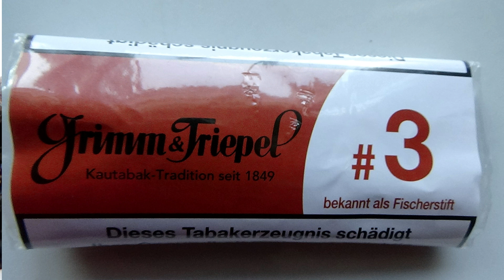Kautabak / Grimm & Triepel #3 Lakritz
Das erste mal versuche ich einen Kautabak.
Seit gespannt wie es mir dabei geht.

Die Konsumgüter jeglicher Art, die in diesem Video gezeigt werden, sind von mir käuflich erworben worden.
Das was in diesem Video gesagt wird ist meine persönliche Meinung.
Jede Aussage mache ich aus freien Stücken und werde nicht dafür bezahlt.

§ 10 Rauchen in der Öffentlichkeit, Tabakwaren
(1) In Gaststätten, Verkaufsstellen oder sonst in der Öffentlichkeit dürfen Tabakwaren und andere nikotinhaltige Erzeugnisse und deren Behältnisse an Kinder oder Jugendliche weder abgegeben noch darf ihnen das Rauchen oder der Konsum nikotinhaltiger Produkte gestattet werden.
(2) In der Öffentlichkeit dürfen Tabakwaren und andere nikotinhaltige Erzeugnisse und deren Behältnisse nicht in Automaten angeboten werden. Dies gilt nicht, wenn ein Automat
1.
an einem Kindern und Jugendlichen unzugänglichen Ort aufgestellt ist oder
2.
durch technische Vorrichtungen oder durch ständige Aufsicht sichergestellt ist, dass Kinder und Jugendliche Tabakwaren und andere nikotinhaltige Erzeugnisse und deren Behältnisse nicht entnehmen können.
(3) Tabakwaren und andere nikotinhaltige Erzeugnisse und deren Behältnisse dürfen Kindern und Jugendlichen weder im Versandhandel angeboten noch an Kinder und Jugendliche im Wege des Versandhandels abgegeben werden.
(4) Die Absätze 1 bis 3 gelten auch für nikotinfreie Erzeugnisse, wie elektronische Zigaretten oder elektronische Shishas, in denen Flüssigkeit durch ein elektronisches Heizelement verdampft und die entstehenden Aerosole mit dem Mund eingeatmet werden, sowie für deren Behältnisse.